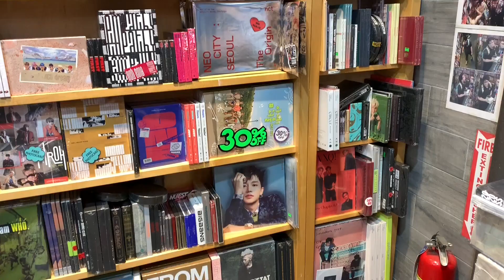Line Friends Store NYC + Koryo Bookstore VLOG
Hi lovelies! ♡
(Please make sure to change your quality to 1080p)

I went to NYC for the day, stoped by a cute little store called Koryo Bookstore that had tons of kpop items+Albums!
Also went to the Line Friends Store in NYC, can’t wait to upload a video of what I bought